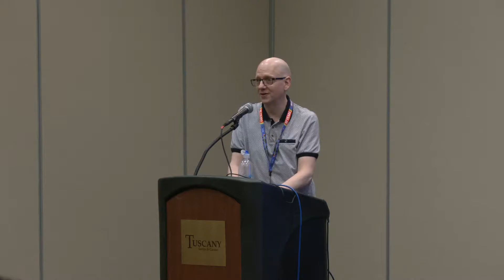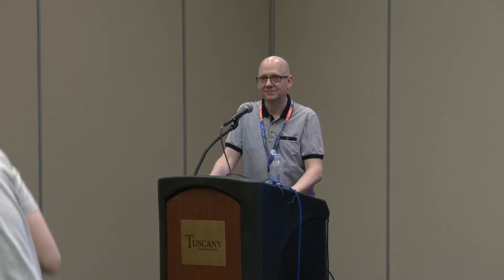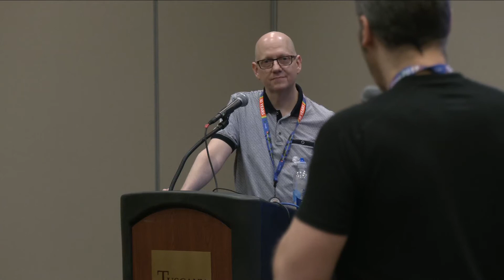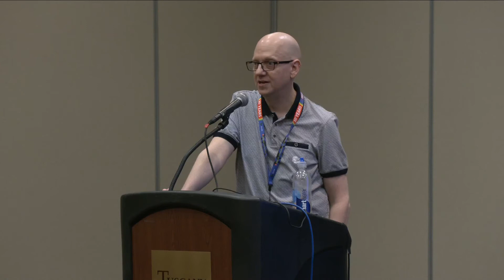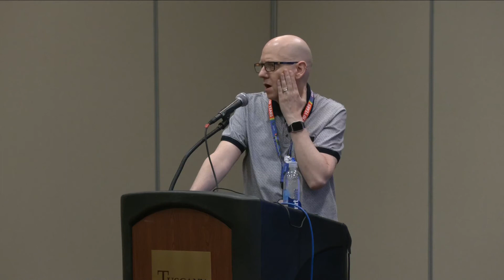KEYNOTE - Q&A - Ghosts of Past, Present, and Future - Bob Lord